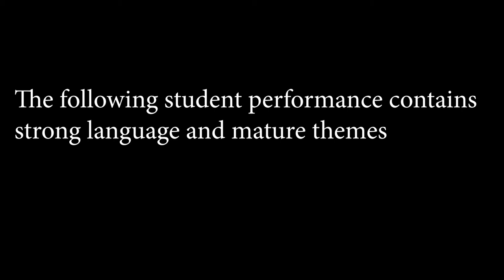Daniel Park performing "Chink" (Spoken Word Poetry)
Daniel Park performs his original poem "Chink" at the semi-finals for the Louder than a Bomb Spoken Word Poetry Competition.

This performance contains strong language and mature themes.